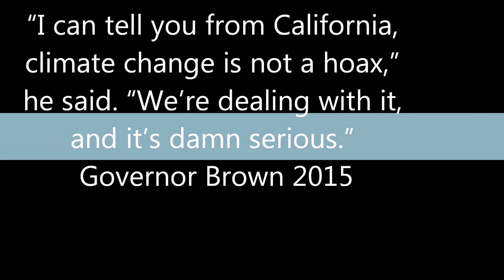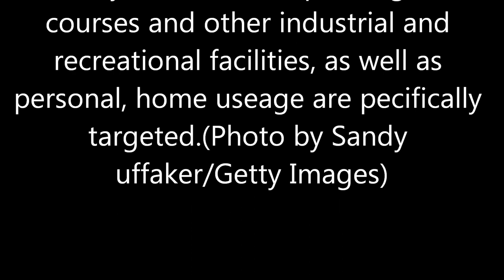California Drought Update 2015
Some  CA residents have reason to believe that the extreme drought in California  may very well have been manufactured. Observers look to the skies for leads that only seem to be creating more and more questions regarding  the ongoing weather modification programs as a possible culprit. Adding to the confusion of the  ongoing world-wide  debate as to whether or not these geoengineering programs are even in existence, history defines provisions and laws as proof of the artificial weather programs that are unfortunately  here to stay, regardless of the negative impacts both environmentally as well as socially.

FLUSH OR NOT TO FLUSH, that is the question.